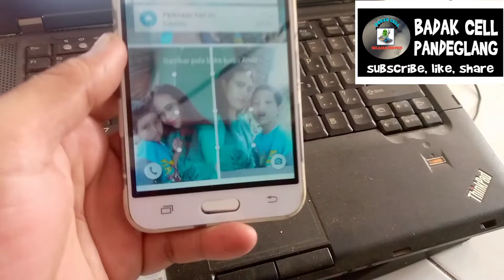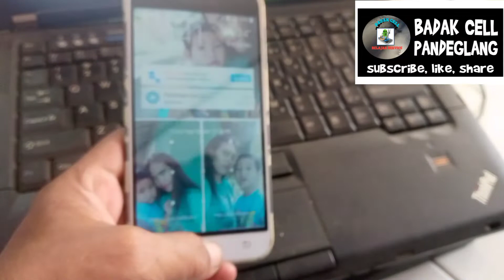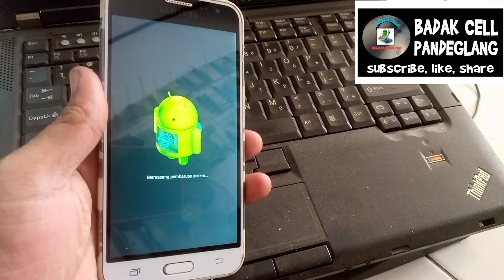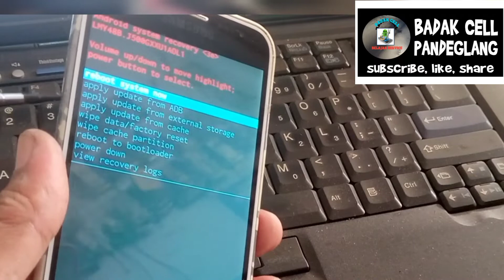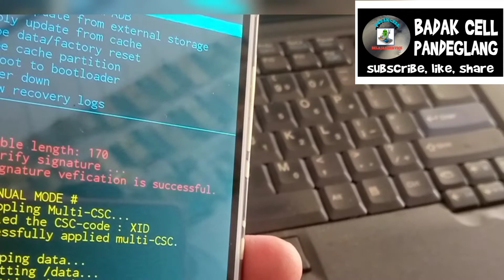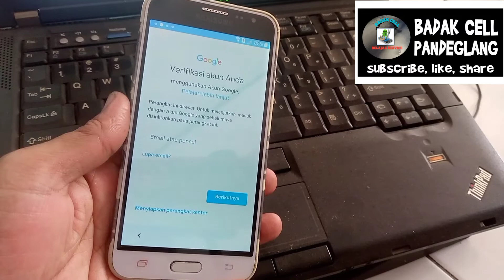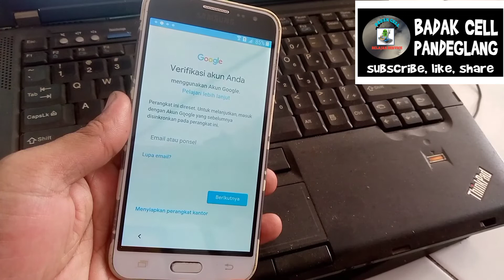Cara Hard Reset Samsung Galaxy J5 2015/2016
Semoga tutorial diatas membantu, jangan lupa sisihkan sedikit hasil nota anda untuk amal agar rizki kita semua tetap lancar Jangan lupa Subscribe Channel Badak Cell agar update video video terbaru dan Channel Saung Baraya terima kasih.